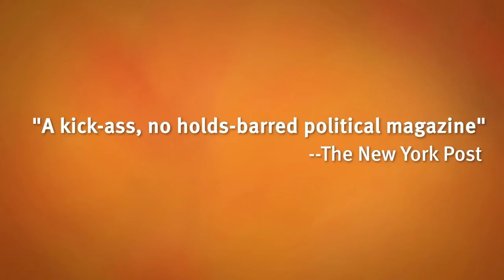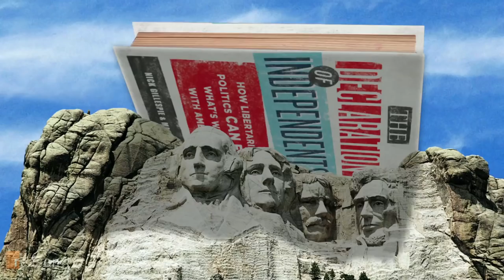Bob Poole and Adrian Moore: Why Highways Beat High-Speed Rail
What are the best ways to get America moving in terms of transportation?

At Reason Weekend 2011, Reason Foundation's annual donor event, Adrian Moore and Robert Poole spoke about the right ways to create a 21st-century transportation policy. Moore takes heavily documented aim at high-speel rail projects as tax-funded boondoggles that will certainly fail to hit ridership goals. Poole argues that pie-in-the-sky projects such as high-speed rail divert limited federal funds from much-needed infrastructure improvement and fail to tap into private capital funds that could help expand the nation's transportation network.

About 45 minutes. Filmed by Alex Manning and Paul Detrick; edited by Joshua Swain.